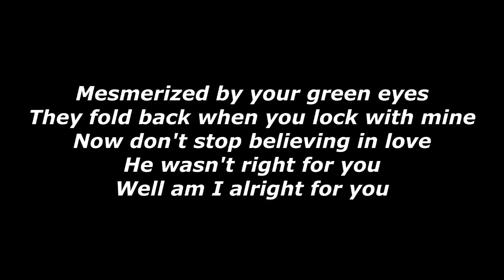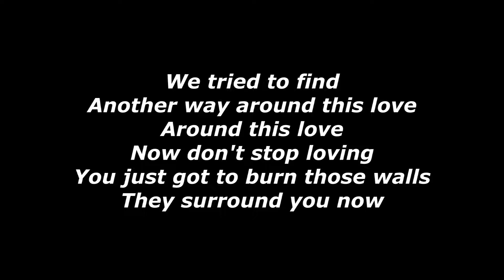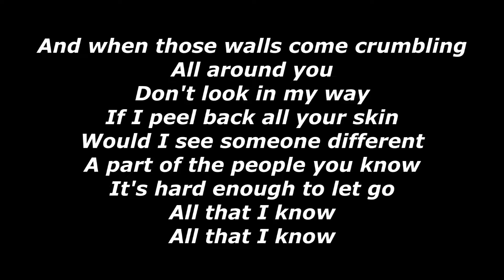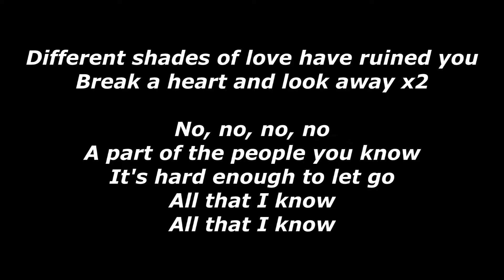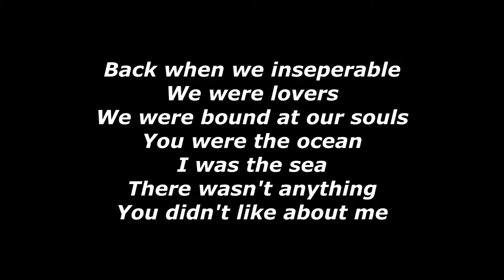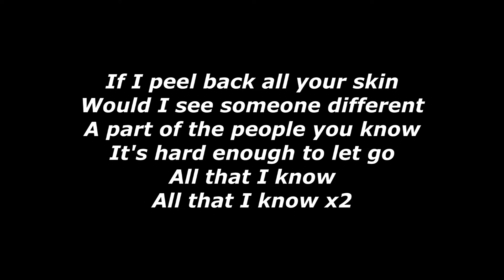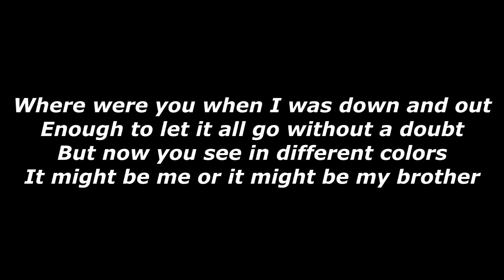The Pineapple Tradition - Anemoria (lyrics) -4 semitones down